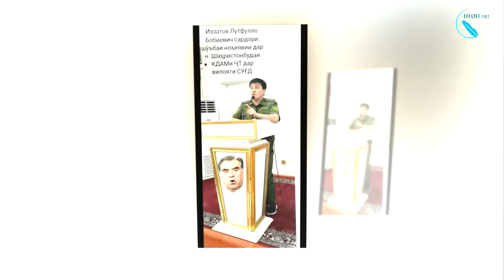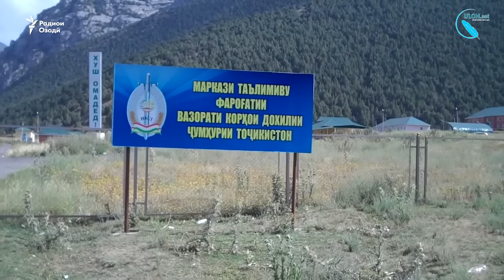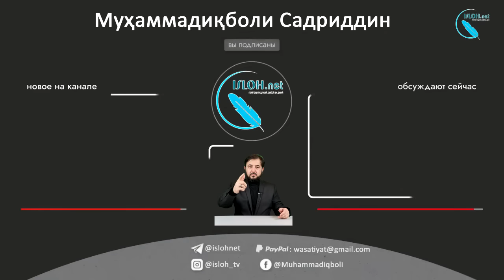« Мобилизация» бар зидди “Ислоҳ” дар Шаҳристон-чеҳраҳо ошкор шуданд…